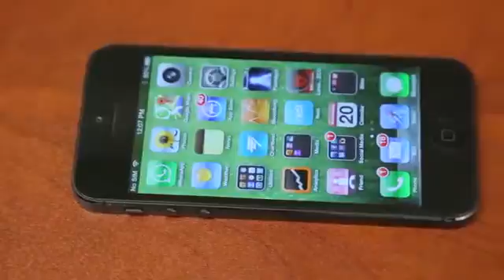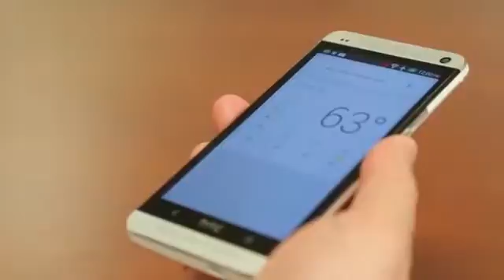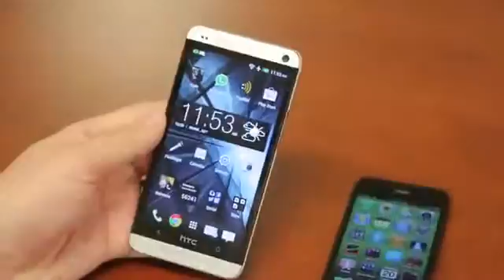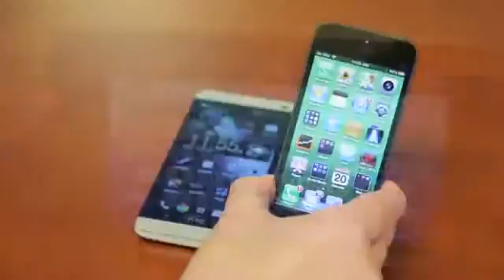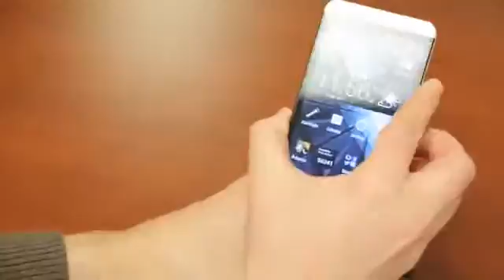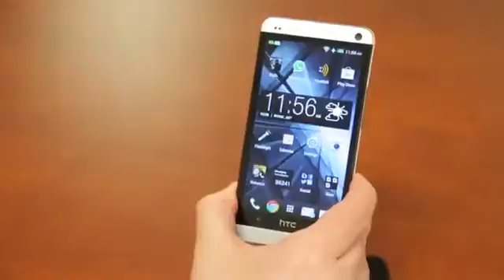HTC One vs iPhone 5643